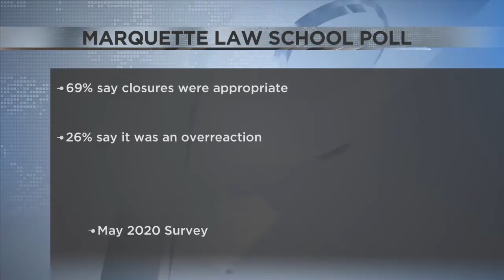Poll shows smaller majority supports 'safer at home' order